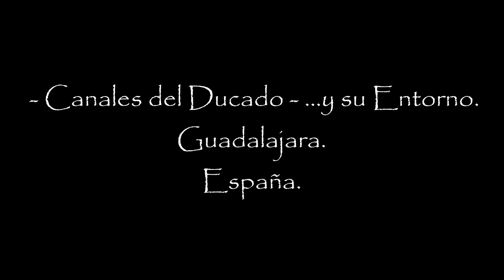- Canales del Ducado - ...y su Entorno. Guadalajara. España.